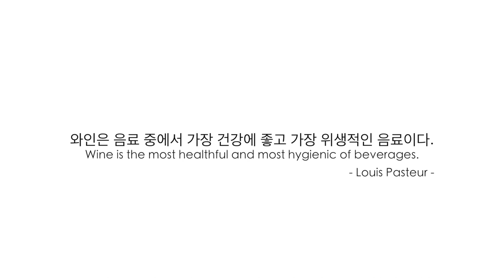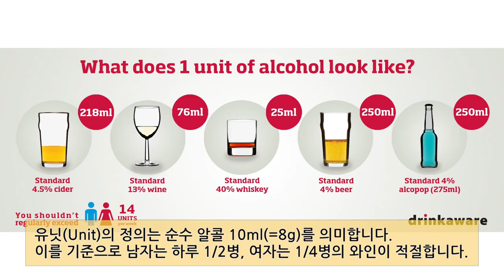[뱅쇼티비-와인캐스터]EP5.와인의 효능1-뇌기능이 개선되고 치매가 예방된다.